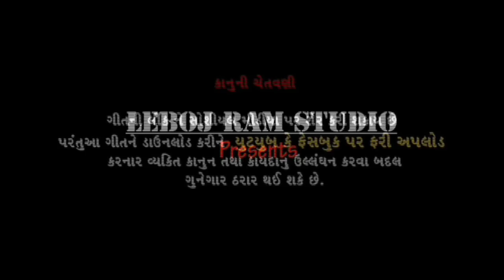રાજા સિકોતર આલાપ | Raja Sikotar Aalap | Sunil Dhonoj | New Gujarati Song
Song : Raja Sikotar Aalap
Singer : Sunil Dhonoj